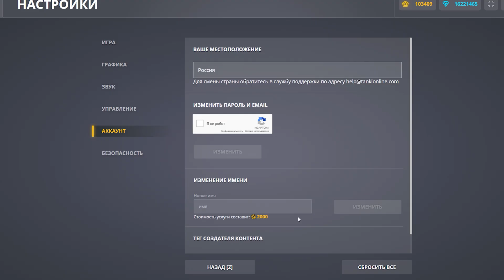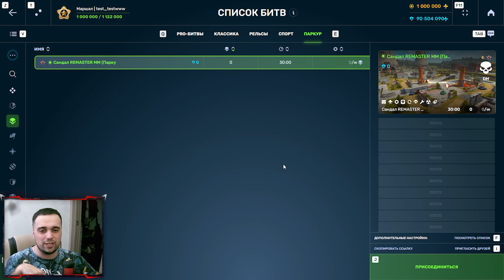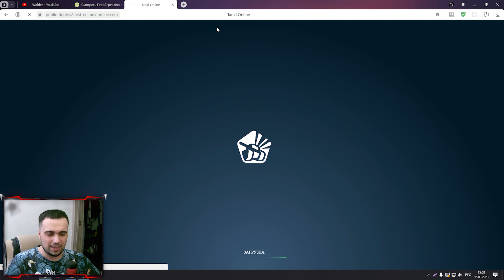😎 НОВАЯ HD КАРТА САНДАЛ РЕМАСТЕР ВЫШЕЛ | ТАНКИ ОНЛАЙН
Играю в игру Танки Онлайн. Сегодня я снял видео 😎 НОВАЯ HD КАРТА САНДАЛ РЕМАСТЕР ВЫШЕЛ | ТАНКИ ОНЛАЙН

Мои аккаунты в Танках Онлайн:
Основа - VVaider